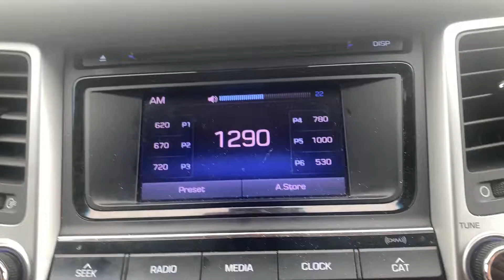WIRL 1290/WPBG HD3 Peoria, IL Station ID